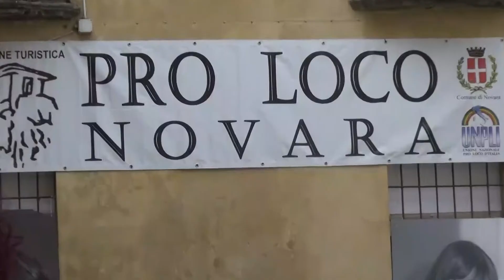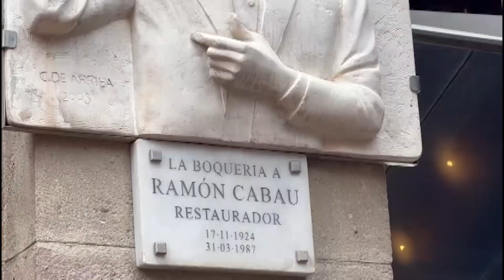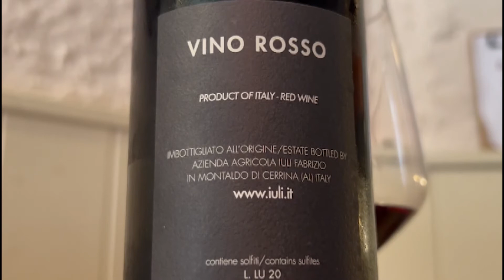Sab 2 Lug 22 - TG Sera